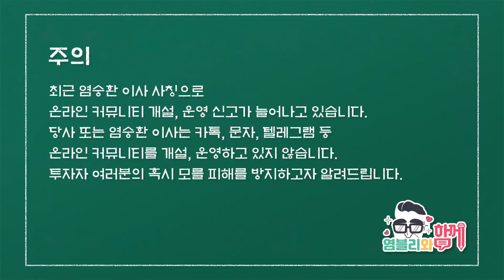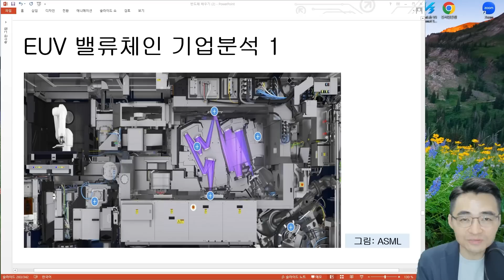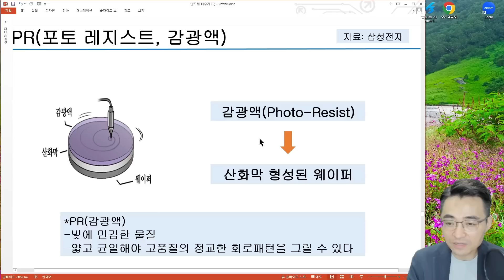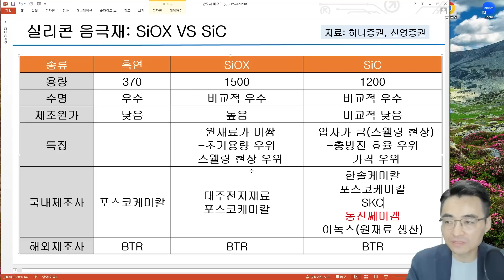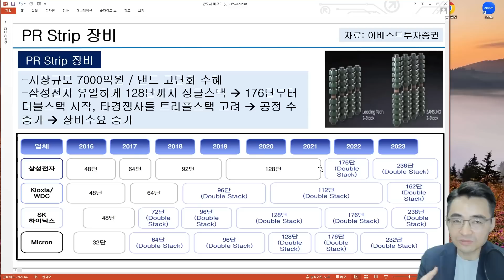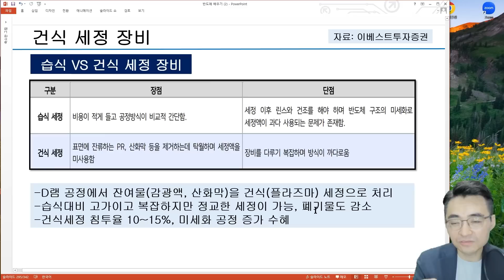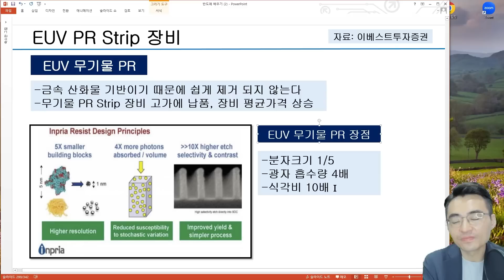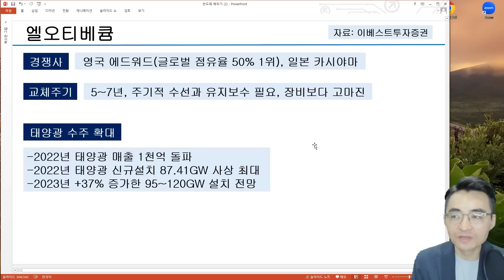[함께배우기] 49일차, 반도체 배우기 part15. EUV와 함께하는 기업분석 PART1 (동진쎄미캠, 피에스케이, 엘오티베큠)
[함께배우기] 49일차, 반도체 배우기. EUV와 함께하는 기업분석 PART1 (동진쎄미캠, 피에스케이, 엘오티베큠)

 1. 염블리의 2023 증시전망 주식 트렌드 요약집
 2. 주식을 바로 살 수 있는 주식상품권 1만원
 3. 미국 주식을 바로 살 수 있는 10달러